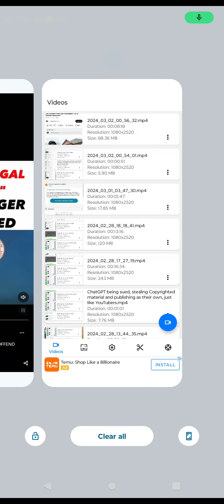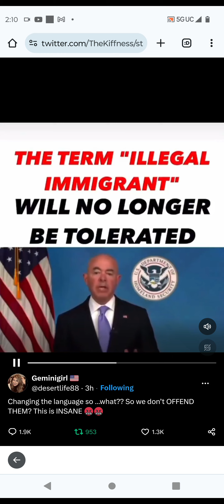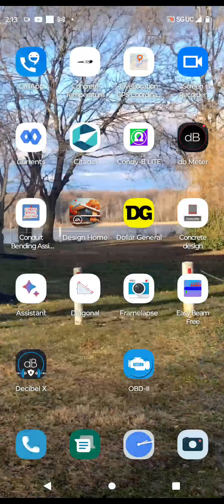Illegal immigrants now called "non-citizenS"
Looking forward to all your comments and feedback, no question is dumb question, so ask in the comments and I hope someone will respond to you and I do spend hours replying also.